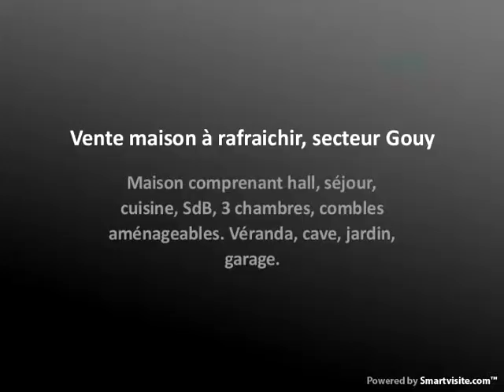Vente maison à rafraichir, secteur Gouy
Maison comprenant hall, séjour, cuisine, SdB, 3 chambres, combles aménageables. Véranda, cave, jardin, garage.